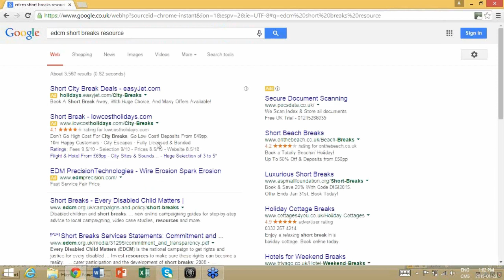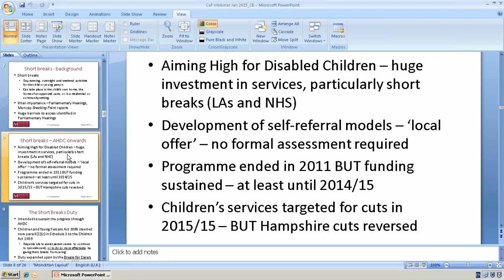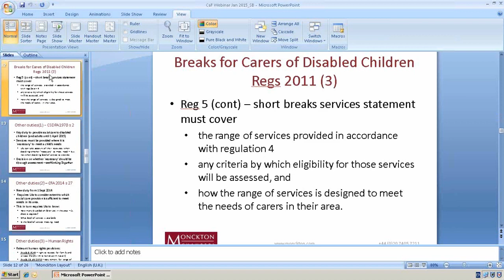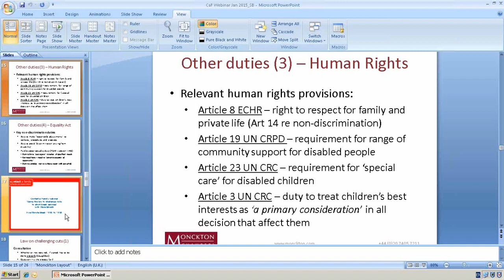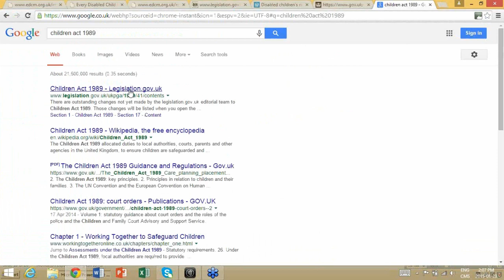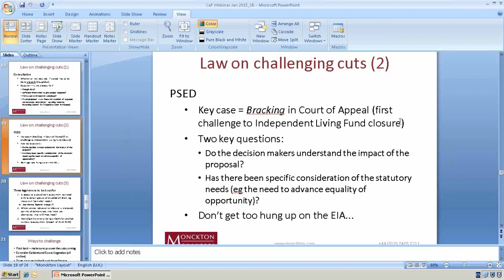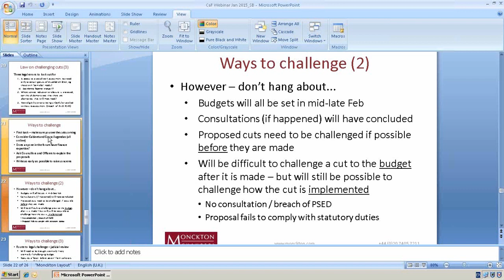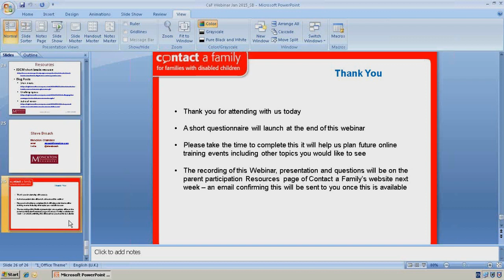Steve Broach on Using the law to challenge cuts to short break services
Steve Broach Webinar recording 'Using the law to challenge cuts to short break services'
Local authorities are in the process of setting their budgets for 2015/16 with budgets being set around mid-February. In many areas significant cuts are proposed to funding for short break services. It is vital that any cuts are made lawfully and that forums understand the legal duties in relation to short breaks so that any proposals which are inconsistent with these duties can be challenged.
This webinar recording covers:
• the background to funding for short breaks from the Aiming High for Disabled Children programme onwards
• the short breaks duty created by the Children and Young Persons Act 2008 and the Breaks for Carers of Disabled Children Regulations 2011
• other legal duties relevant to the provision of short break services, including the Chronically Sick and Disabled Persons Act 1970
• relevant legal issues to consider in relation to proposals to cut services, including duties to carry out fair consultations and the public sector equality duty
• potential avenues of challenge for parent forums in relation to proposed cuts to short break funding.
Please note: although Local Authorities will be setting their budgets for 2015/15 in a few weeks, the content of the webinar will remain relevant both to the ways in which any proposed budget cuts are implemented and to budgets for future years, which are likely to see further proposed reductions in funding for children’s services including short breaks.